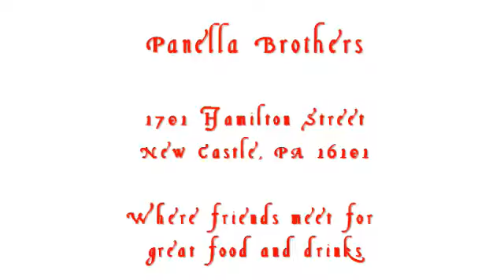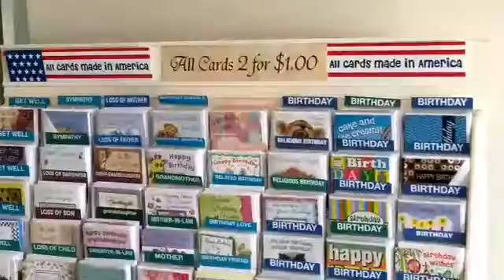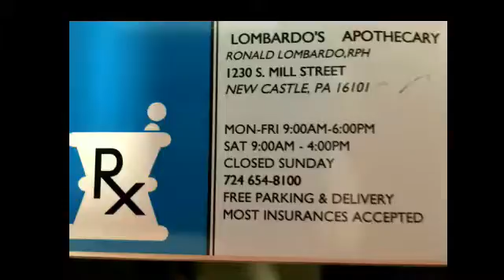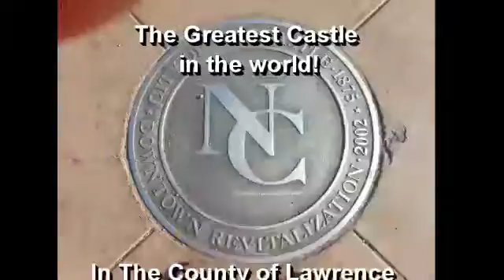NCTV45’S MORNING SHOW THURSDAY AUGUST 22 2019